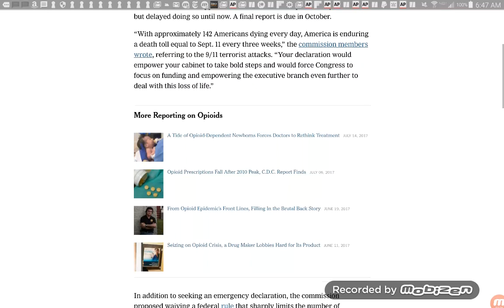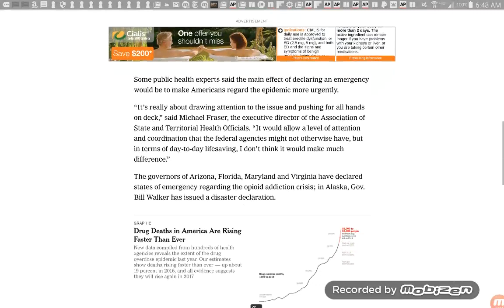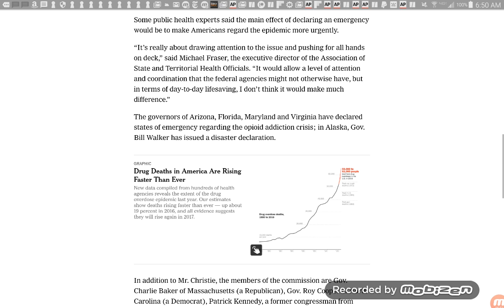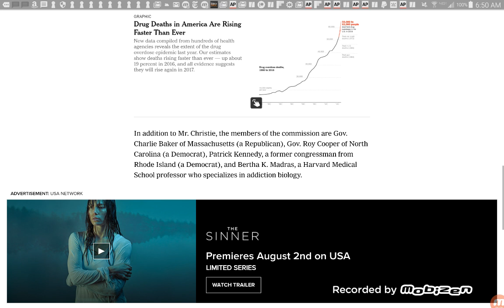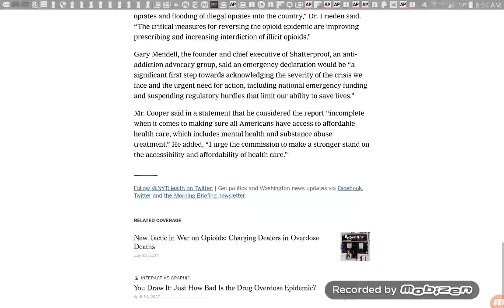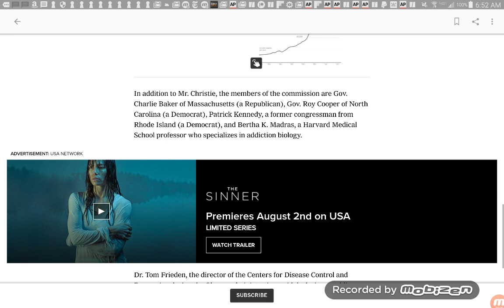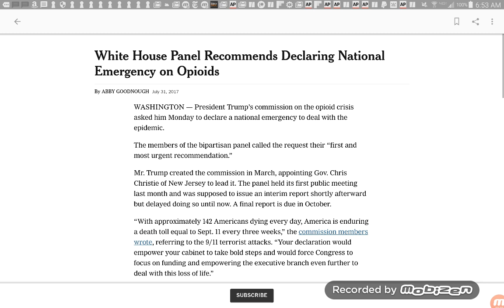Opioid Deaths Up To 142 Per Day In America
White House Panel Recommends Declaring National Emergency on Opioids